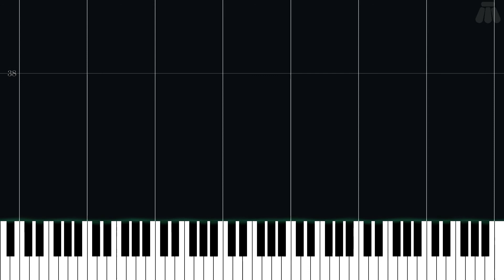Battle! (Super-Ancient Pokémon) - Pokémon - Intermediate Piano Tutorial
Intermediate Piano Tutorial for Battle! (Super-Ancient Pokémon) from Pokémon Ruby Version & Pokémon Sapphire Version (2003) in the Pokémon series.

Arranged by Pianist Da Sootopolis on ninsheetmusic.org